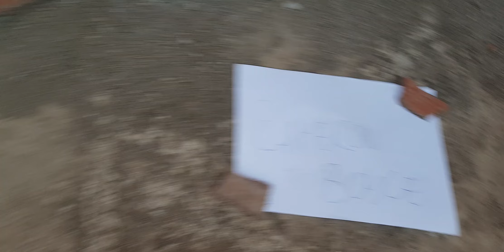Cameron Boyce, Disney Descendants - Good To Be Bad [1st Tribute]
This is the first tribute I payed and have payed for Cameron, there are more for Cameron Boyce, after all 90% of this channel is because of him, it's because of Cam that I started doing many things in my life and he instantly became my role model. I recorded many dance videos for Cameron but every time I post them I get dim, hopeless and anxious that's why I rarely post them but this week it's his birthday and today is the B-DAY so Cameron will be taking over this channel from today until upcoming weeks.